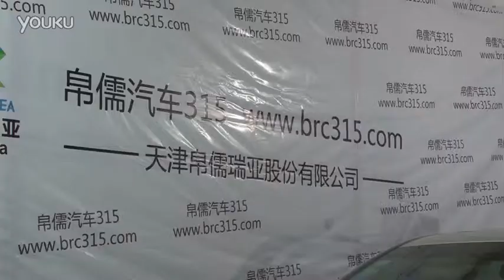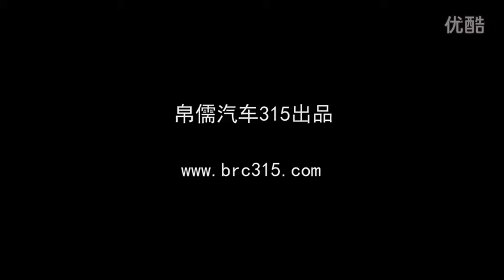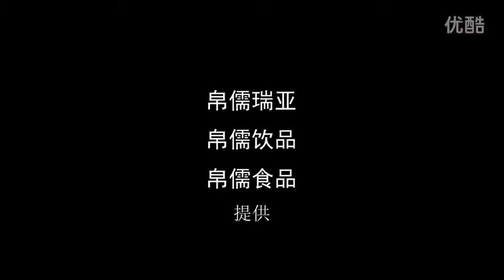How to change headlights on Toyota Camry XV40